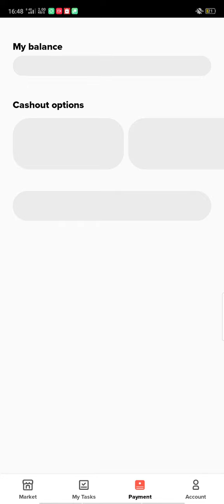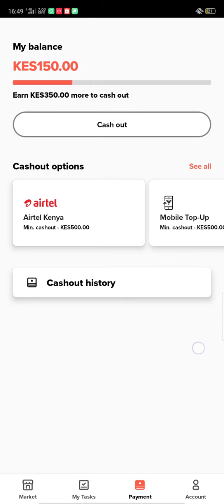HOW TO EARN MONEY WITH PREMISE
use below link to join premise today!
Hello! I earn money for photos and research with Premise.